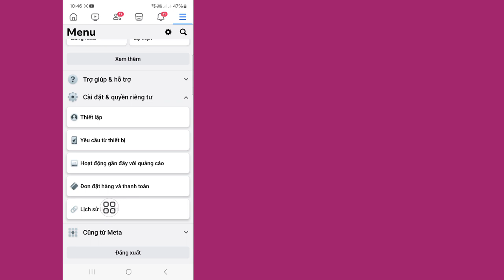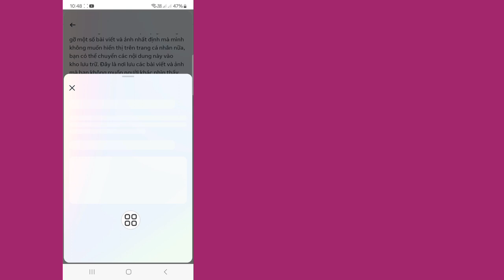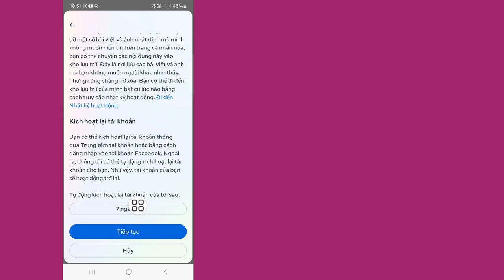Cách vô hiệu hóa tài khoản Messenger 2024 (Quy trình mới)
Trong Video này tôi sẽ hướng dẫn bạn cách vô hiệu hóa tài khoản Messenger 2024 (Quy trình mới) | Sẽ chỉ cho bạn quy trình dễ nhất để vô hiệu hóa tài khoản Messenger

Vậy Hãy Xem Hết Video Không Bỏ Qua Để Tìm Hiểu 2 Cách Vô Hiệu Hóa Tài Khoản Messenger 2024 (Phương Pháp Mới)

Hủy kích hoạt#Messenger#Tài khoản